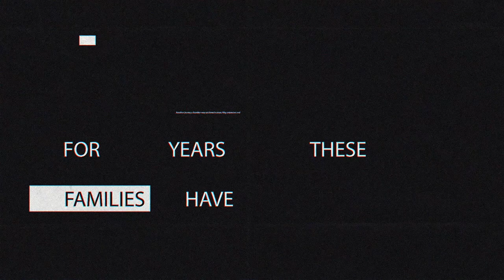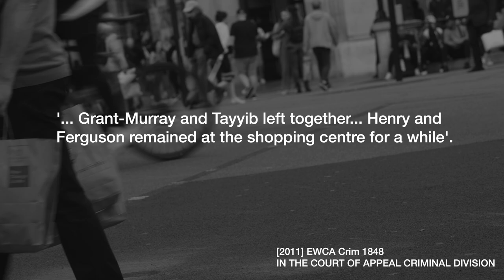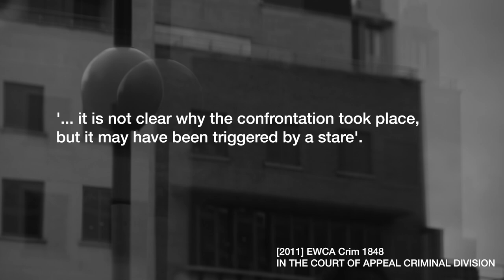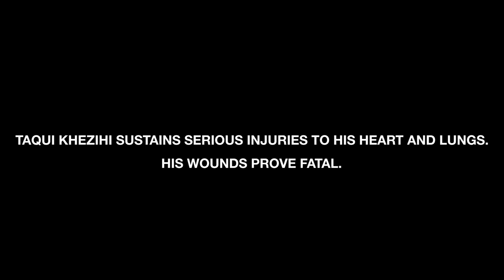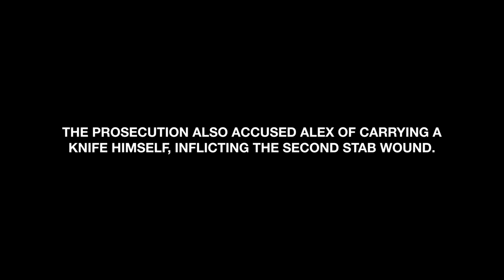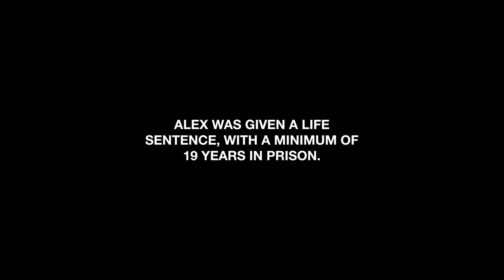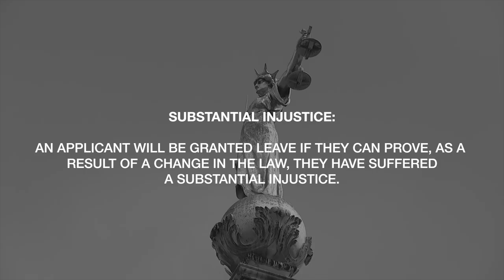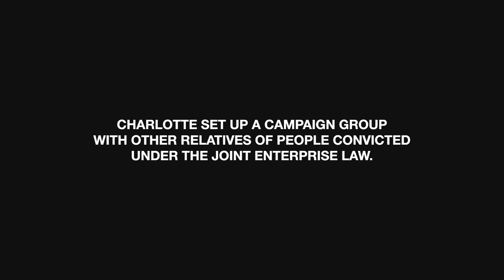Why My Autistic Brother’s Murder Conviction Is WRONG | Guilty Bystander | Channel 4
One sister’s fight to get her brother’s ‘guilty by association’ murder conviction scrapped.

When a shopping trip in the summer of 2013 spiralled into a spontaneous confrontation, Taqui Khezihi was fatally stabbed.

Alex Henry was convicted of his murder despite someone else confessing to the crime - and Alex claims he was unaware that there was a knife at the scene at all. Now campaigning for his release and a complete overhaul of joint enterprise law in the UK criminal justice system, Alex’s sister Charlotte shares his story. She argues a subsequent diagnosis of autism is further evidence to support that he couldn’t have foreseen the murder.

Guilty Bystander explores the dramatic stories of people convicted under joint enterprise law. Some were charged with a crime they were not present for, or even knew was going to happen.